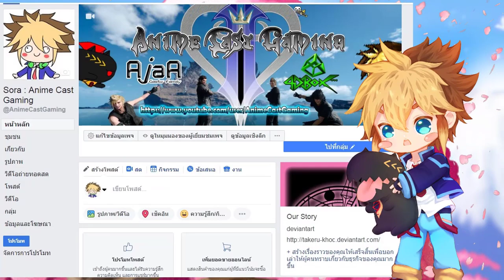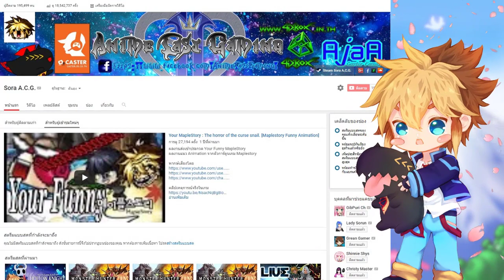[ The Funny Game ] : เกมเศรษฐี(LINE) : คุณคูได้กล่าวไว้...ตรูจะอยู่ข้างบน!!